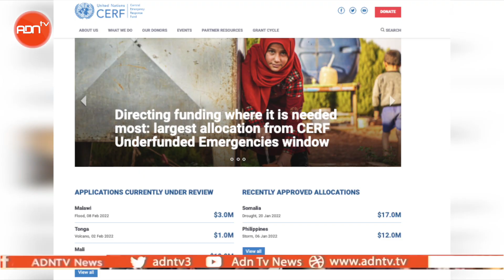ONE MILLION MORE SUFFER AFTER ONE MONTH FROM SOMALIA DROUGHT ACCORDING TO UN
The United Nations is pleading for more assistance to drought victims in Somalia. In just a month, the number affected by the situation has risen by over a million, to 4.3 million total. Over 270,000 have fled their homes in search of water and sustenance.